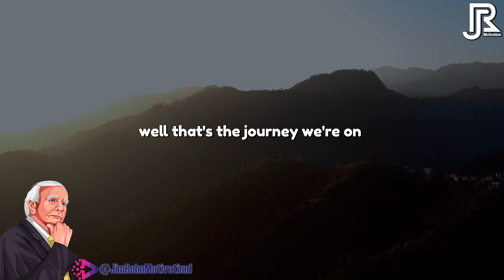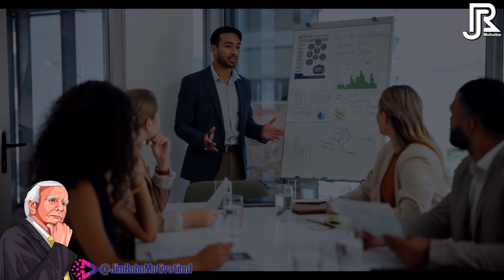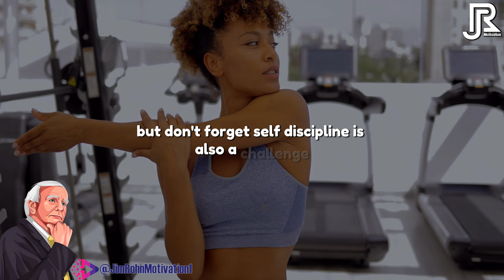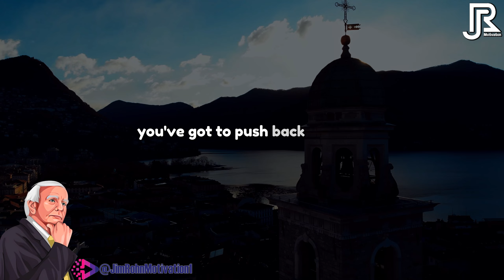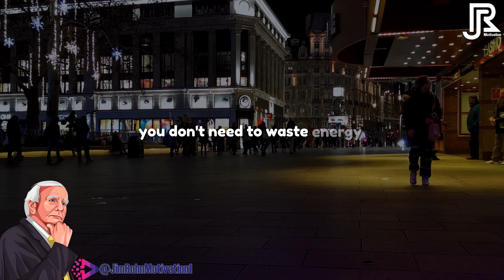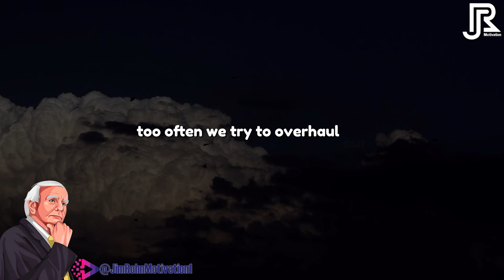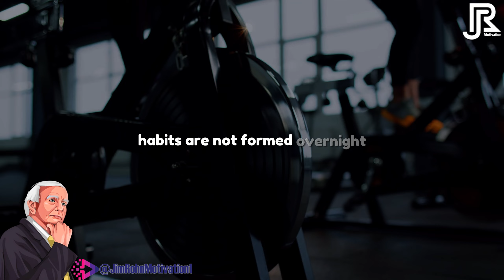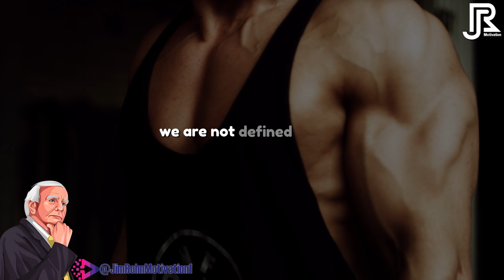Force Yourself To Take Action | Jim Rohn Powerful Motivational Speech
🔔 Video : Force Yourself To Take Action | Jim Rohn Powerful Motivational Speech